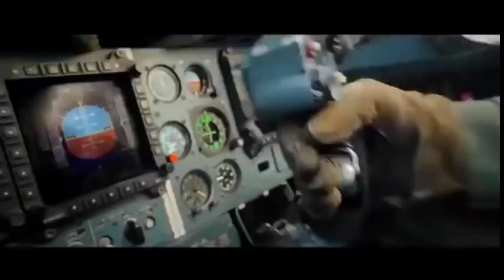ASTRA-MK 2 READY? INDIAN METEOR MIGHT BE READY FOR TEST! Range =200 km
ASTRA-MK 2 READY! WHY INDIAN METEOR MIGHT BE READY FOR TEST!